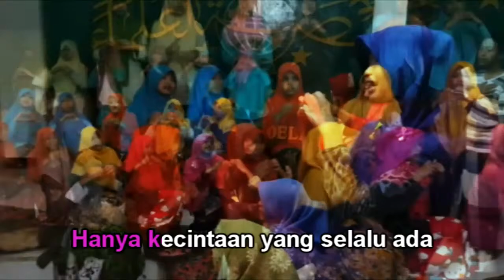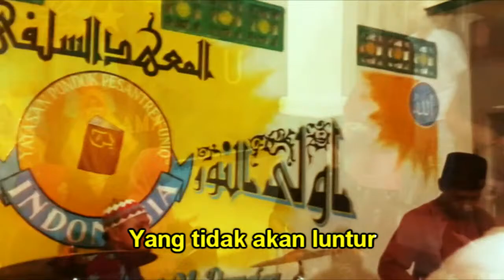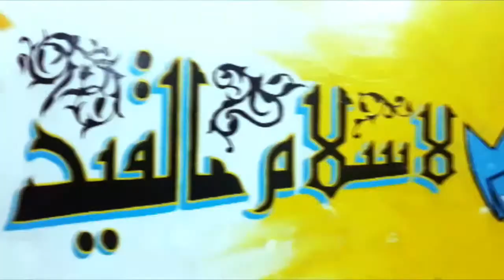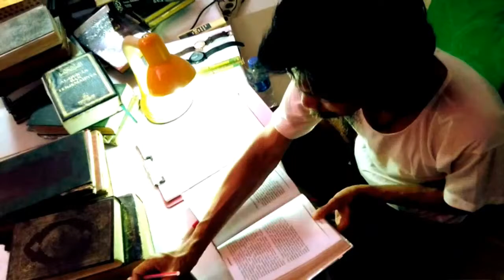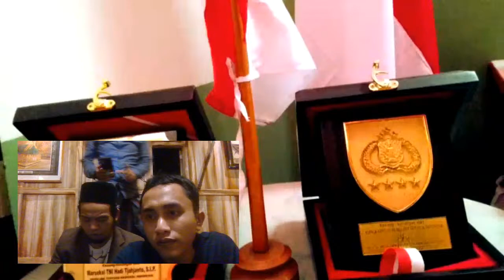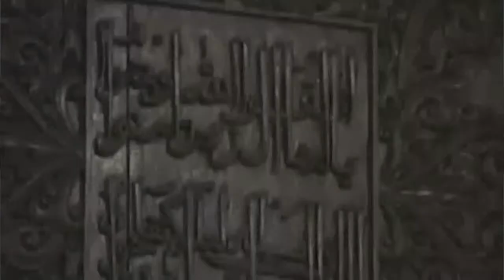PENGGERAK NUSANTARA_Abuya Mama Ghufron||ALBUM KEBANGSAAN